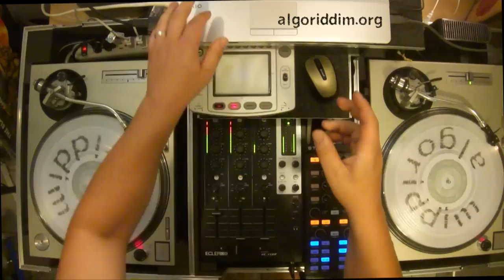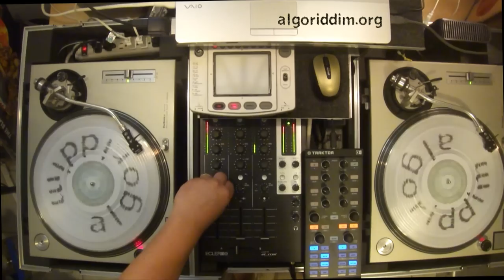Death In The Arena part 3 (Barrington Levy, Barry Brown, Dennis Brown, Horace Andy)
So, I realize now that the first part of this mix is actually Real Rock, not Death In The Arena. That's what happens when you tag something incorrectly long time ago and never catch the mistake... (Thanks dagenhamsfinest!)

It's Not Easy: Barrington Levy
We Say Dub: Blackbeard All Stars
You Say Me Say: Barrington Levy & Trinity
Pass Up The Chalice: Barry Brown
Roach In The Toilet: Errol Scorcher
Together Brothers: Dennis Brown
Kinarky: Badoo
Kinarky Dub: Revolutionaries
Bubbling Dub: Bunny Lion
Jah Provide: Horace Andy
Royal Dub: Little John
The Crushing Of The Stormtroop: Scientist & Prince Jammy
Praise Jah Jah: U Brown
Praise Jah Jah Version: U Brown

@15:30 (This is where Death In The Arena actually starts)

Death In The Arena: Revolutionaries
Starsky & Hutch: Trinity
Mr. Nkruma: Jah Thomas
Train To Zion: Linval Thompson
Black Star Liner: U Brown
Black Star Liner Dub: U Brown
Sing On: Little John
Death in the Arena Version